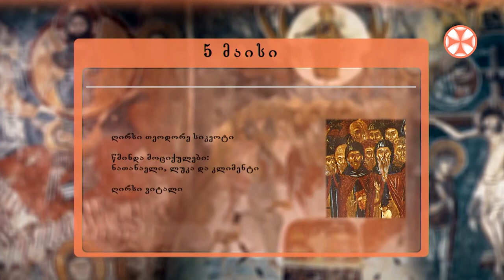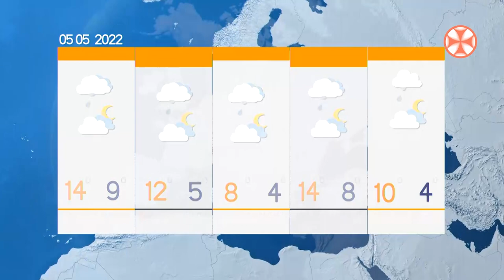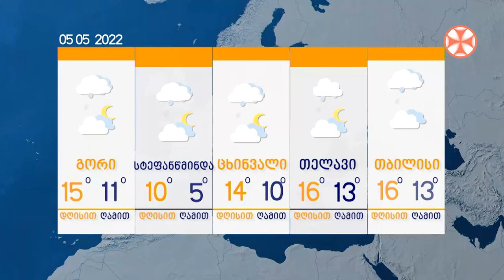გადაცემა ,,ერთსულოვნების დილა" (5 მაისი, 2022 წ.)